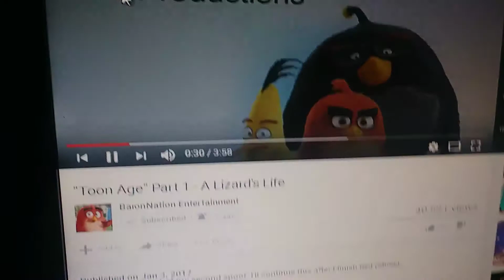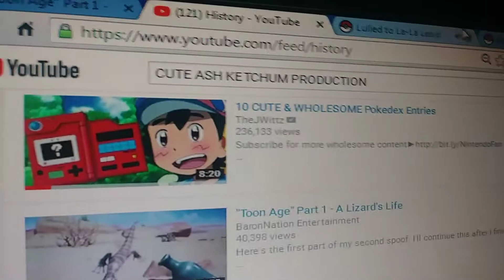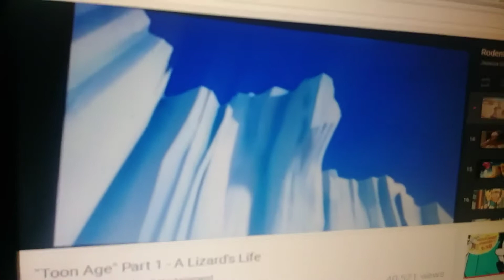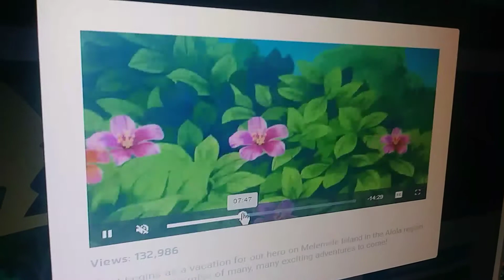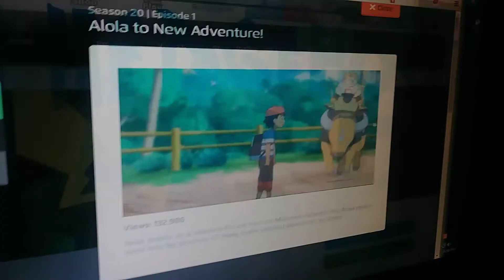Hedgehog Age Part 1 - A Pokémon Trainer's Life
Cast:
Ash Ketchum (Pokémon) as Scrat